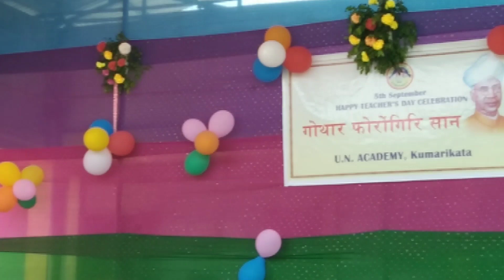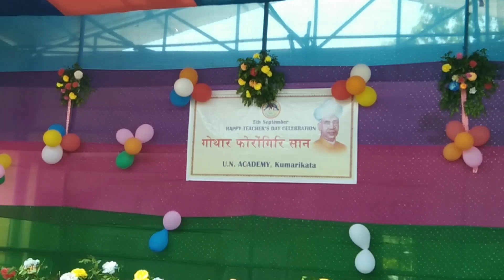Teachers day ni program dinwisw hwbai angha//raiko baidi klmjwbbai gotopwra angkwo//👍🎂🎉